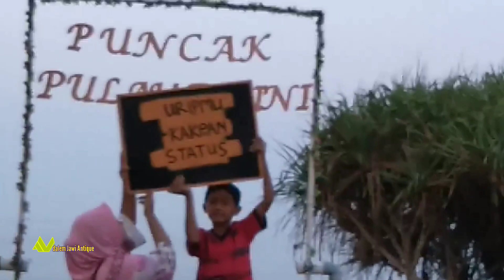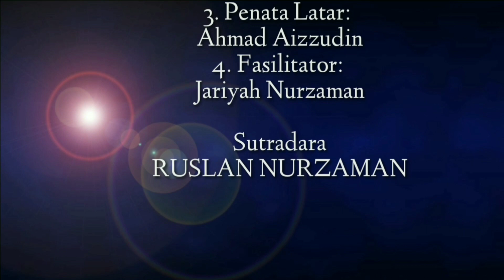Pantai Drini, Menyusuri Pulau Kecil Menunggu Matahari Terbit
pantai drini,pantai drini gunung kidul yogyakarta,pantai drini yogyakarta,gunung kidul,drini beach,pantai gunung kidul

Info tentang kami:
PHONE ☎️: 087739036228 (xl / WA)